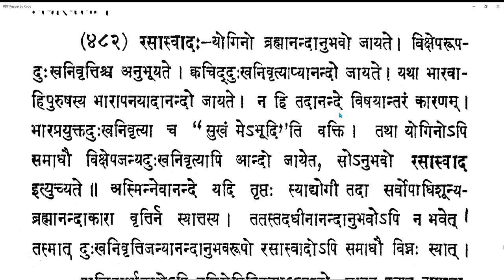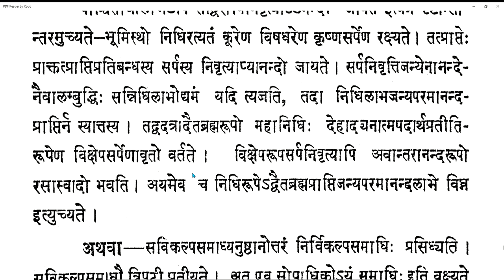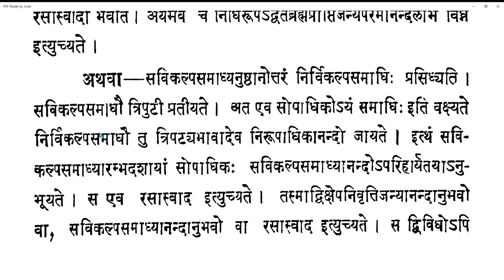Vicharasagara 180 20210426 (7.481-7.482)